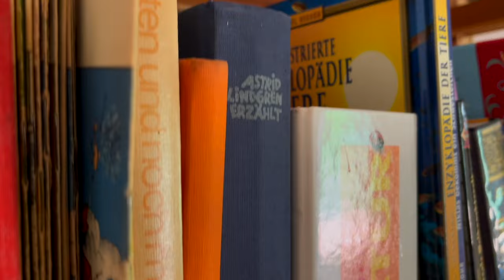Hardrock Club - Bibliothek und Hardrock Café [El Paraiso Verde Paraguay]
Die Bibliothek und das Hardrock Café im El Paraiso Verde sind nun eröffnet!

Die ersten Musiker haben sich im Jazz- und Rock-Café getroffen und stimme die Instrumente ein. Ein weiterer Schritt im kulturellen Bereich des El Paraiso Verde ist erreicht worden. Erwin, Mirko und Christoph packen ihre Instrumente aus...

Auswandern nach Paraguay? Willst Du auch ins El Paraiso Verde? Dann frage uns doch mal unverbindlich an

Do you also want to go to emigrate to El Paraiso Verde? Then ask us without obligation under

¿También quieres ir a El Paraíso Verde? Entonces pregúntenos sin compromiso bajo

Você também quer emigrar para El Paraiso Verde?

Infos:

Auswandern nach Paraguay

Das El Paraiso Verde bietet volle Dienstleistung für Auswandern nach Paraguay und Grundstückkauf auf dem 16 qkm großen Land. Mit Seen, Flüssen und einer bereits angelegten Infrastruktur mit Mini-Supermarkt, Café, Restaurant, Baumarkt, Backstuben, Hotels, Apartments u.v.m. Neuerdings kann man im El Paraiso Verde auch zum Testen wohnen oder sich dauerhaft einmieten, um sich alles anzuschauen und zu überlegen, ob es Dir gefällt.

Das El Paraiso Verde ist die beste Option, für das Auswandern nach Paraguay. Es bietet ein Rundum-Paket für alles, d.h. Übernahme aller Bürokratie für den kompletten Einwanderungsprozess, Verkauf von Grundstücken, Hilfe beim Bau eines eigenen Hauses, Verpflegung, Unterkunft, und das alles auf einem 16 qkm großen Privatgelände mit Seen, Flüssen und vielen schönen Häusern.

In dieser werdenden Kolonie befinden sich bereits ca. 250 Siedler, die meisten sind deutschsprachig, aber auch Kanadier, Engländer, Amerikaner und einige aus dem spanischsprechenden Raum sind im El Paraiso Verde bereits angesiedelt.

El Paraiso Verde – Dr. Erwin Annau und Sylvia Annau – den Entschluss, im Herzen Südamerikas – in Caazapa, Paraguay die weltweit größte Ansiedlung (Urbanisation) für Menschen zu gründen, die sich körperlich gesund halten sowie seelisch und geistig weiter entwickeln und in Frieden und Freiheit leben möchten.

Wohin auswandern?

El Paraiso Verde ist mit Abstand das größte Urbanisations- (Stadtentwicklungs-) und Siedlungsprojekt Südamerikas. Ein Besuch lohnt sich...